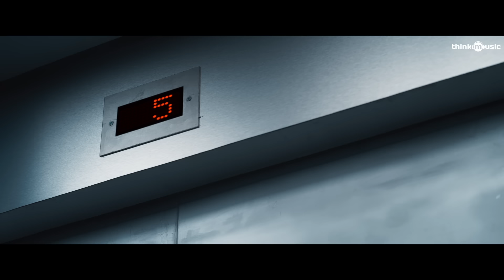Hey Bro Video Song | LIFT | Kavin | Amritha | Vineeth Varaprasad | Britto Michael | Hepzi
Ekaa Entertainment Presents "Hey Bro" Video Song From "LIFT"
Starring Kavin, Amritha streaming only on DisneyPlusHotstarMultiplex

Song Name: Hey Bro
Album: Lift
Language: Tamil
Lyrics: Nishanth
Rap Lyrics: Ben Kingsley
Singers: Krithika Nelson, Adheef Muhamed, Ben Kingsley
Song Recorded: Deepak SR Production (Trivandrum)
Additional Keyboard Programming: Sagishna Xavier
Mixed by Britto Michael
Mastered @ Krimson Avenue Studios by Maniratnam

Cast and Crew:
Starring - Kavin, Amritha
Written & Directed by Vineeth Varaprasad
Produced by Hepzi
Editor: G.Madan
Art: MSP.Madhavan
Director of Photography: S.Yuva
Dialogues: R.K.Karthikeyan
Executive Producer: E.Saravanan
Lyrics: Nishanth
Choreographer: Sathish Krishnan
Stunts: Stunner Sam
VFX: 369 VFX Studios
VFX Head: M.Devaraj
VFX Supervisor: K.Sudarshan
DI: iGene
DI COLORIST: Siva Sankar V
DI Head of Production: Chandrakanth P.T
Sound Design: Tapas Nayak
PRO: Yuvraaj
Banner: Ekaa Entertainment
Direction Team - S.Lingesan, Ranjith Kannimmal, Sri Manoj Kumar, Raghul Manogaran
Assistant Editor - T. Vinayagamoorthy